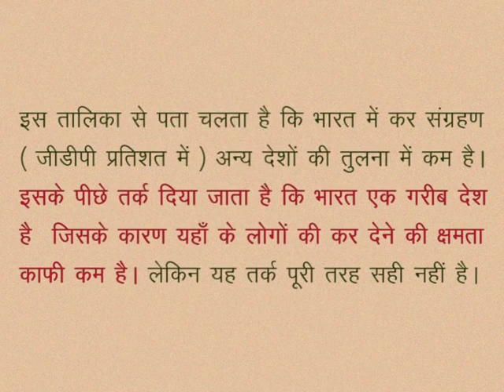CLASS 10th SOCIAL SCIENCE | CHAPTER 19 Government budget and tax assessment